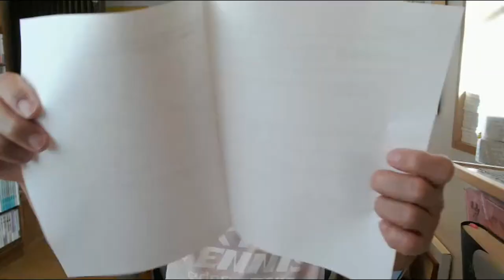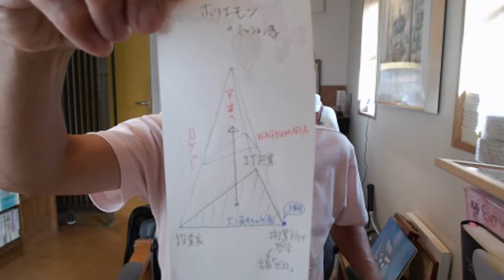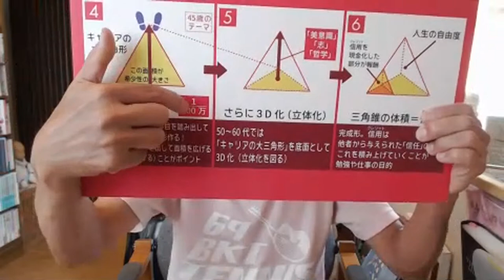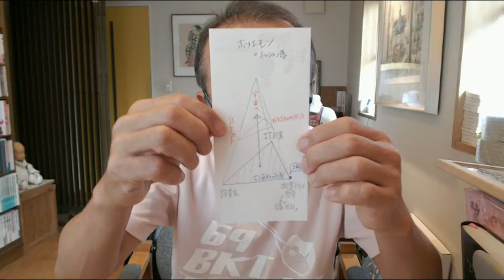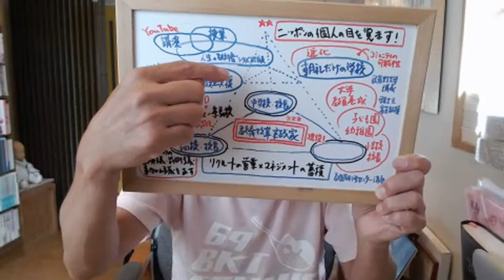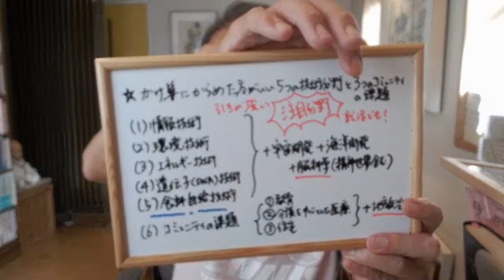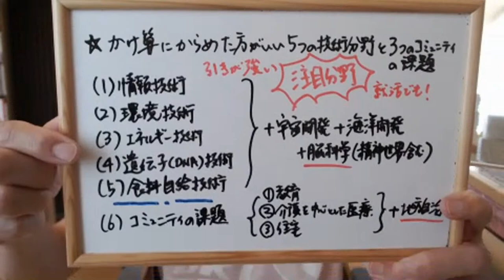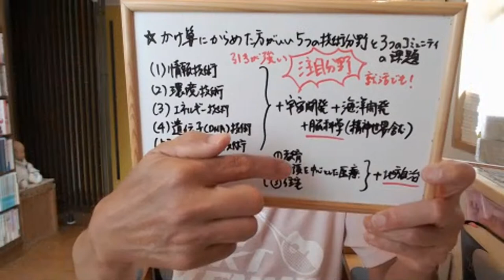朝礼27-5-180 希少性を高めて「レアカード」になろう！～基礎と応用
おはようございます、「めざまし朝礼」の時間です。
昨日、大谷選手のマンダラチャートを紹介して大谷シュミレーションというかマンダラチャートを書いてみたら面白いかもと投げかけましたが、ちょっとハードルが高すぎたかもしれません。

今週新しい時代の教育の姿を見せているわけです。
ぜひ学校の先生だったり、塾の講師の人、あるいは自分の息子娘に新しい時代のキャリア教育をやってみたい人は今週のこのワンセットを試してみていただいたという風に思います。

月曜日は、時給の分析をしました。これは仕事の値段がどうなっているのか、お金に関わるところからスタートしました。
火曜日は、そのお金ってなんだろう？と、巨万の富を稼いでいる人はなぜその巨万の富が集まってくるのかを考えました。
水曜日は、星座表のように514の仕事が描かれた「１３歳のハローワークマップ」をもとに仕事をつながりで捉えようという話をしました。
昨日木曜日は、二つの仕事を掛け合わせて、どんな仕事が作れるかなと。514の仕事に自分が収まる必要はなくて、無限に二つ、あるいは３つを組み合わせた仕事が出てくる。それを自分でネーミングしていいんだよと話をしたわけです。

　　　　　見える化
つながりを可視化する
　↳つなげる力＝情報編集力↑

その流れの中で、今日は、３つの「キャリアの大三角形」で、
３つのキャリアあるいはスキルを組み合わせて
希少性の高い人材（レアカード）になりましょうということを抑えておきたいと思います。

今日以降からちょっと面白いことが起こる可能性があります。それは来週の火曜水曜木曜日と、僕が武蔵野大学のアントレプレナーシップ学部で講義をするのですが、その生徒たち全員が全寮制で７０名が合宿しているわけですが、そこに平日は「朝礼だけの学校」の「人生の教室」の室長をやってもらっている伊藤羊一さん（『1分で話せ 世界のトップが絶賛した大事なことだけシンプルに伝える技術』の著者）が一緒に合宿しています。伊藤さんが全身全霊傾けて育てようとしている学生たちが「朝礼だけの学校」に入ってきます。３ヶ月だけの文字通りサマースクールで、短期留学してくるわけです。彼らにとって刺激になればと思いますし、「朝礼だけの学校」の大人の皆さんにとっても結構刺激になるんじゃないかと思います。

今日のワークシートは、スタディ（旧受験）サプリ「よのなか科　仕事編❺希少性を高めて「レアカード」になろう〜まず100人に一人の存在に」です。

この１番では、「あなたがマスターレベルに達したい、100人に一人の存在になりたいものは、なんですか？一つ以上あげてみましょう」という質問です。10000時間かければ誰でもその存在にはなれますが。
２番では、「キャリアの横展開の掛け算で100万分の1の存在になる方法を考えてみましょう」と。
［100人の一人］×［100人の一人］×［100人の一人］＝［100万人に一人の存在］

ここが基礎編ですが、今日は応用編として、基礎編の「キャリアの大三角形」を底辺にして
どう次にピラミッドを作るか、だいたい45歳前後からイメージしてほしいテーマなんですけど
そこについて少し丁寧に解説していきたいと思います。
分かりやすいように
「ホリエモンのミッション感」「キンコン西野さんのミッション感」について解説しています。
「キャリアの大三角形」のおさらいも。

☆「ホリエモンのミッション感」
　　　　宇宙へ
ロケット　↑　WAGYUMAFIA
［IT起業］×［投資家］×［拘置所で哲学］＝［100万人に一人の存在］
　　　　　　　　　　　　名著『ゼロ』

☆「キンコン西野さんのミッション感」
　　　ディズニーを倒す
　　映画監督　↑
［吉本お笑い］×［絵本作家］×［オンラインサロン］＝［100万人に一人の存在］
　　　　　　　　　　　　　　　　最大の会員数

僕藤原和博のミッション感についてもお話しします。

戦後、個人よりも消費者を育ててきた社会に個人の目覚めを
この「目覚まし朝礼」もふくめて促進していきたいというのが僕のミッション感です。
個人 ‹ 消費者（大量生産する会社に雇われた）

☆かけ算にからめた方がいい５つの技術分野と３つのコミュニティの課題
　　　　　　　　　　引きの強い［注目分野］就活でも！
（１）情報技術　　　　　┐
（２）環境技術　　　　　│
（３）エネルギー技術　　├+宇宙開発+海洋開発+脳科学（精神世界含む）
（４）遺伝子(DNA)技術　│
（５）食料自給技術　　　┘　┌①教育　　　　　　　　┐
（６）コミュニティの課題　　┤②介護を中心とした医療├+地方自治
　　　　　　　　　　　　　　└③住宅　　　　　　　　┘

［100万人に一人の存在］になる方法のヒントは、
あなたがまず１冊本を書いて、「朝礼だけの学校」のように「〇〇だけの学校」を開くかです。

今日のお題は、
①どこでお金を稼いで
②どこではあまりとらずに仕事し、
③どこにおもいきり支払うか…
　　↳何にお金を投資してますか？について
「朝礼だけの学校」 のこの動画の下に書いてみて下さい！

☆紹介図書
伊藤羊一『1分で話せ 世界のトップが絶賛した大事なことだけシンプルに伝える技術』（SBクリエイティブ）

☆紹介著書
『「ビミョーな未来」をどう生きるか』 (ちくまプリマー新書)

平日のみ、ほぼ毎朝6:54から配信する『朝礼だけの学校「目覚まし朝礼」』のサマースクール夏学期。